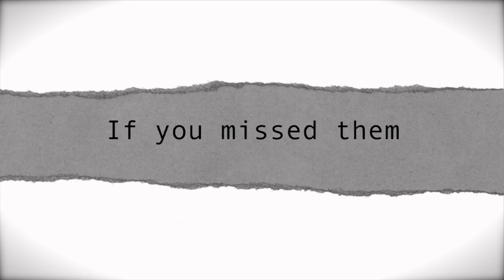Big River Jam - Oct. 28-29 2011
October 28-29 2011 Silas, Al.